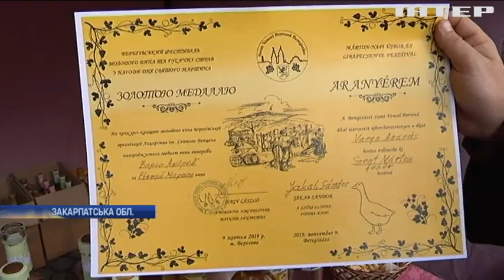На Закарпатті провели фестиваль "Молодого вина"